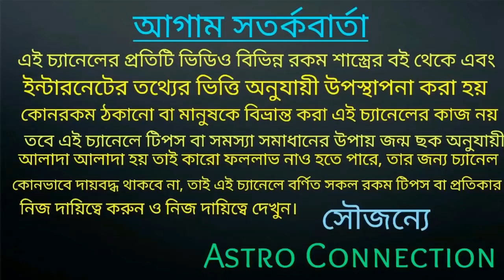রাশি অনুযায়ী মানি ব্যাগে রাখুন এই জিনিসটি অর্থ হুহু করে আসবে!!!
বন্ধুরা এই ভিডিওতে আমি বলেছি রাশি অনুযায়ী মানি ব্যাগে রাখুন এই জিনিসটি অর্থ করে আসবে অর্থাৎ আপনার জীবনে অর্থের অভাব মিটে যাবে।

যারা অনলাইন আমার কাছে কনসাল্ট করতে চান অর্থাৎ জন্মছক বিচার করবেন তারা নিচে দেওয়া হোয়াটসঅ্যাপ নাম্বারে যোগাযোগ করুন